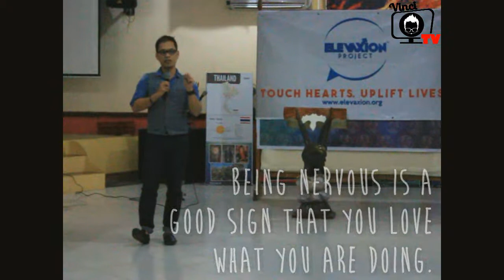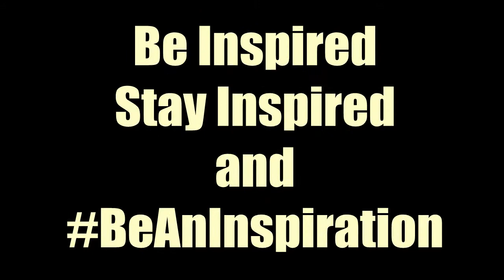Vinci Glodove on Public Speaking and Presentation Tips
Motivational Talk about Public Speaking